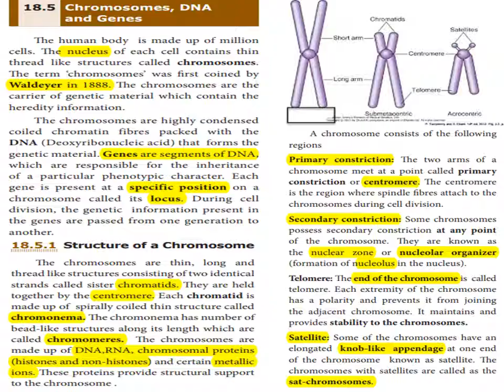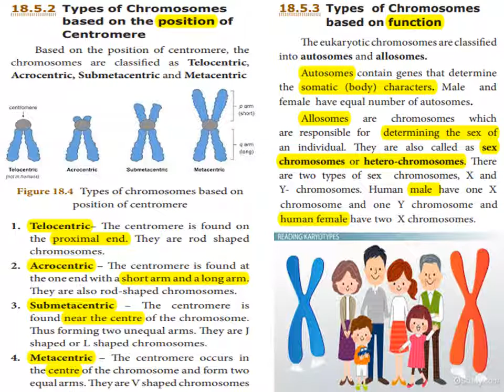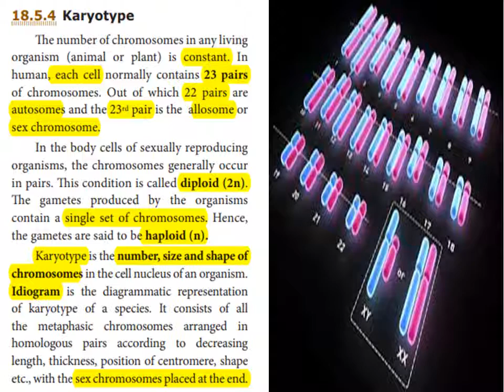Genetics (4) - Unit 18 - Std 10 - Science - Biology - TN Text Book - Explained In Tamil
18.5 Chromosomes, DNA
and Genes
The human body is made up of million
cells. The nucleus of each cell contains thin
thread like structures called chromosomes.
The term ‘chromosomes’ was first coined by
Waldeyer in 1888. The chromosomes are the
carrier of genetic material which contain the
heredity information.
The chromosomes are highly condensed
coiled chromatin fibres packed with the
DNA (Deoxyribonucleic acid) that forms the
genetic material. Genes are segments of DNA,
which are responsible for the inheritance
of a particular phenotypic character. Each
gene is present at a specific position on a
chromosome called its locus. During cell
division, the genetic information present in
the genes are passed from one generation to
another.
18.5.1 Structure of a Chromosome
The chromosomes are thin, long and
thread like structures consisting of two identical
strands called sister chromatids. They are held
together by the centromere. Each chromatid is
made up of spirally coiled thin structure called
chromonema. The chromonema has number of
bead-like structures along its length which are
called chromomeres. The chromosomes are
made up of DNA,RNA, chromosomal proteins
(histones and non-histones) and certain metallic
ions. These proteins provide structural support
to the chromosome .

A chromosome consists of the following
regions
Primary constriction: The two arms of a
chromosome meet at a point called primary
constriction or centromere. The centromere
is the region where spindle fibres attach to the
chromosomes during cell division.
Secondary constriction: Some chromosomes
possess secondary constriction at any point
of the chromosome. They are known as
the nuclear zone or nucleolar organizer
(formation of nucleolus in the nucleus).
Telomere: The end of the chromosome is called
telomere. Each extremity of the chromosome
has a polarity and prevents it from joining
the adjacent chromosome. It maintains and
provides stability to the chromosomes.
Satellite: Some of the chromosomes have an
elongated knob-like appendage at one end
of the chromosome known as satellite. The
chromosomes with satellites are called as the
sat-chromosomes.

18.5.2 Types of Chromosomes
based on the position of
Centromere
Based on the position of centromere, the
chromosomes are classified as Telocentric,
Acrocentric, Submetacentric and Metacentric
1. Telocentric– The centromere is found on
the proximal end. They are rod shaped
chromosomes.
2. Acrocentric – The centromere is found at
the one end with a short arm and a long arm.
They are also rod-shaped chromosomes.
3. Submetacentric – The centromere is
found near the centre of the chromosome.
Thus forming two unequal arms. They are J
shaped or L shaped chromosomes.
4. Metacentric – The centromere occurs in
the centre of the chromosome and form two
equal arms. They are V shaped chromosomes
18.5.3 Types of Chromosomes
based on function
The eukaryotic chromosomes are classified
into autosomes and allosomes.
Autosomes contain genes that determine
the somatic (body) characters. Male and
female have equal number of autosomes.
Allosomes are chromosomes which
are responsible for determining the sex of
an individual. They are also called as sex
chromosomes or hetero-chromosomes. There
are two types of sex chromosomes, X and
Y- chromosomes. Human male have one X
chromosome and one Y chromosome and
human female have two X chromosomes.

18.5.4 Karyotype
The number of chromosomes in any living
organism (animal or plant) is constant. In
human, each cell normally contains 23 pairs
of chromosomes. Out of which 22 pairs are
autosomes and the 23rd pair is the allosome or
sex chromosome.
In the body cells of sexually reproducing
organisms, the chromosomes generally occur
in pairs. This condition is called diploid (2n).
The gametes produced by the organisms
contain a single set of chromosomes. Hence,
the gametes are said to be haploid (n).
Karyotype is the number, size and shape of
chromosomes in the cell nucleus of an organism.
Idiogram is the diagrammatic representation
of karyotype of a species. It consists of all
the metaphasic chromosomes arranged in
homologous pairs according to decreasing
length, thickness, position of centromere, shape
etc., with the sex chromosomes placed at the end.